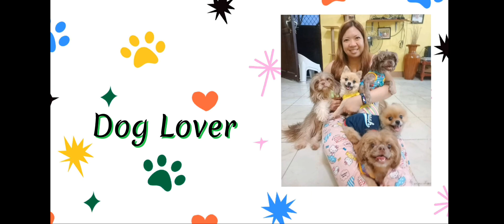OFFENSIVE DRIVER CAUGHT IN DASHCAM | "KAMOTE DRIVER" | Margarita Alexandra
Offensive Driver is also known as "Kamote Driver" here in the philippines, here is one, caught in dashcam, while we are driving back home. Thank God we are all safe.